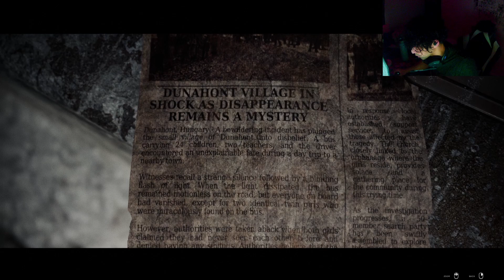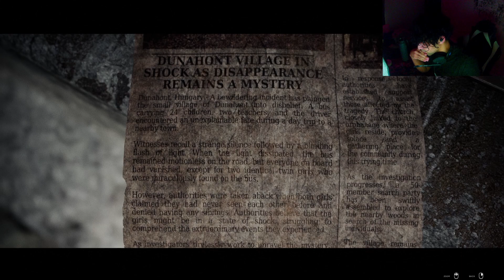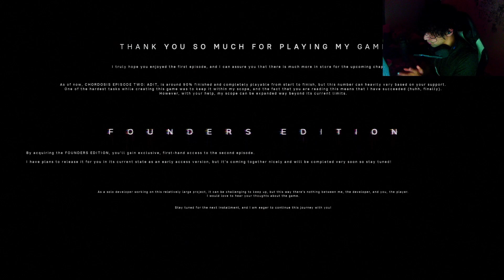ULTRA REALISM ALIEN ABDUCTION! | Chordosis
📢Follow SirKoshi!
🔍 - Future Socials Coming Soon!